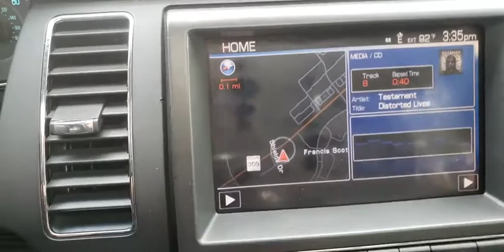2012 Ford Flex Frederick, Columbia, Hagerstown, Mt. Airy, Clarksville, MD 12948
U 2012 Ford Flex available at Hi Lo Auto Sales in Frederick, Maryland. Servicing the Columbia, Hagerstown, Mt. Airy, and Clarksville, MD area.